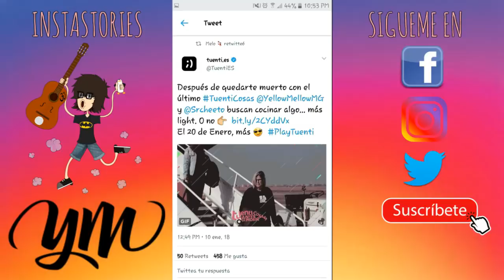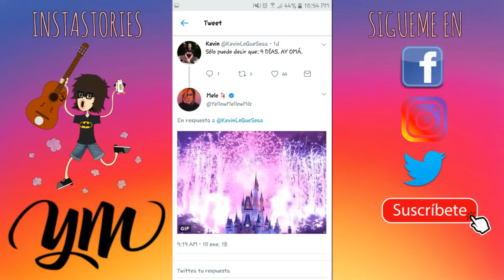Gemelillo En Casa | YellowMellow | Albarreando | InstaStories